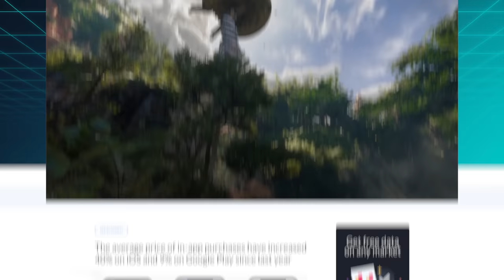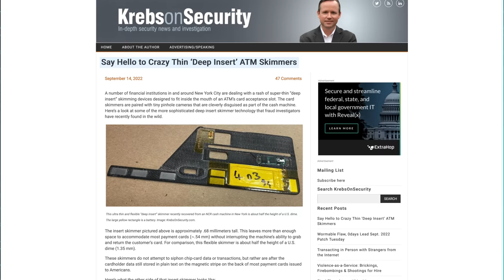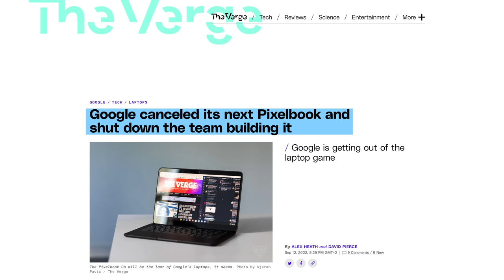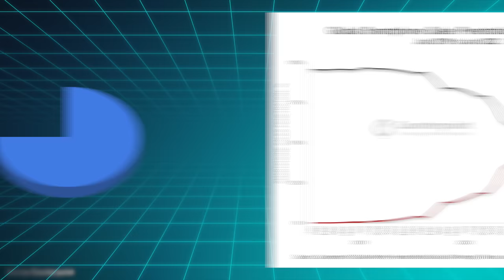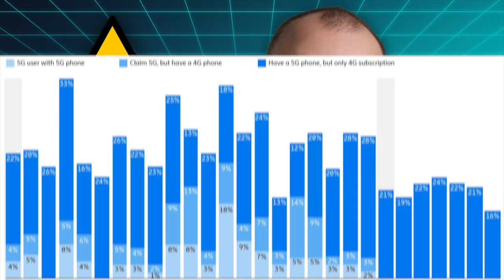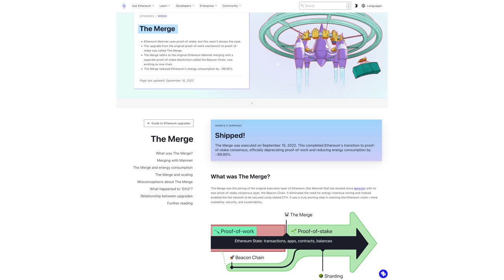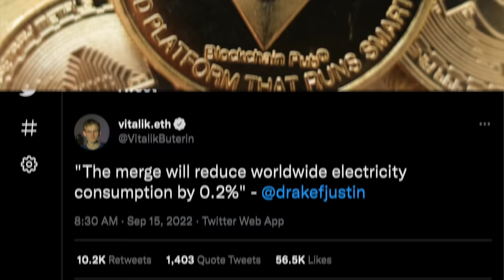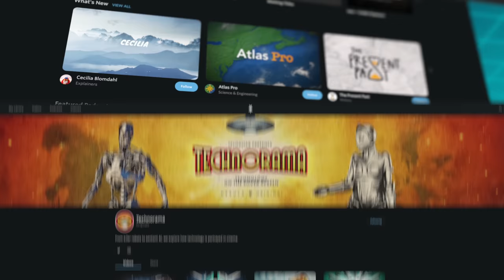Google kills its laptop business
This week Google killed the Pixelbook to make way for other Chromebooks, as well as laid off Area 120 staff. 5G phones overtook 4G phones in sales globally, but still nobody cares, and the Ethereum Merge just happened, switching the blockchain from proof-of-work to proof-of-stake and saving a ton of energy along the way.

Episode 114

0:00 Intro
0:25 PlayStation VR2 update
0:50 Inflation for … apps?
1:27 Adobe buys Figma
2:13 Thin ATM skimmers
2:38 Patagonia belongs to EARTH
3:17 Pixelbooks be dead
4:39 5G overtakes 4G
6:36 Ethereum merge